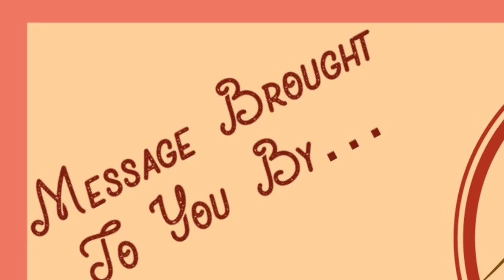The Rematch At Ai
Joshua 8:1-29
"The Rematch At Ai" (final edit)